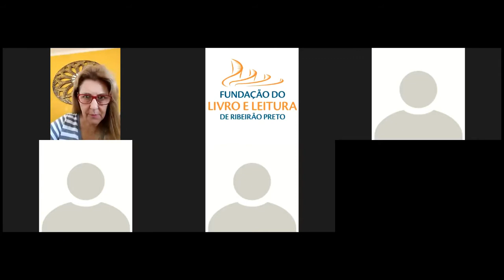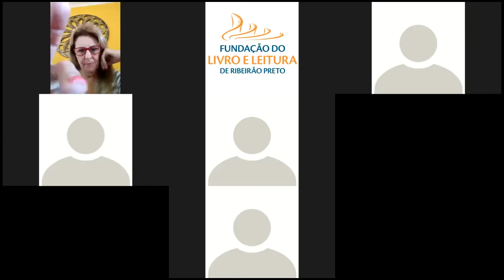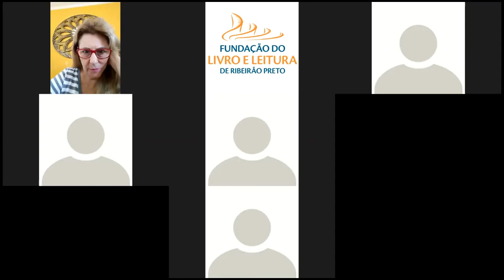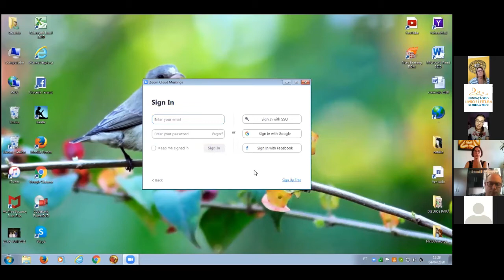CLUBE DO LIVRO "O Quinze" de Rachel de Queiroz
Atividade realizada pela plataforma zoom no dia 04 de abril